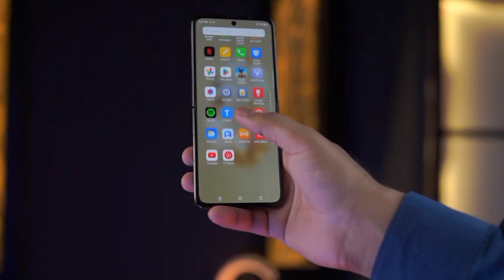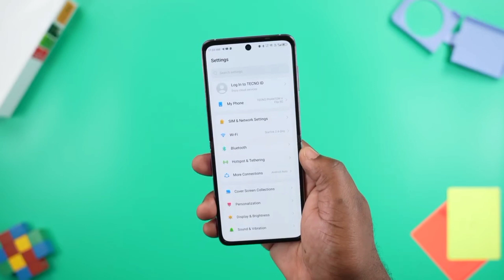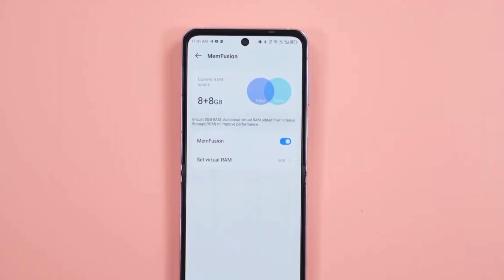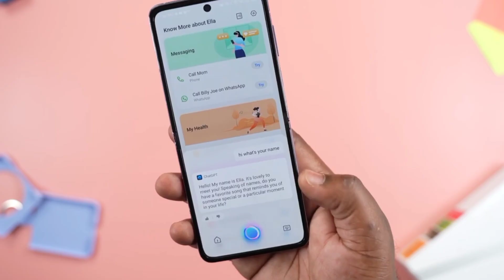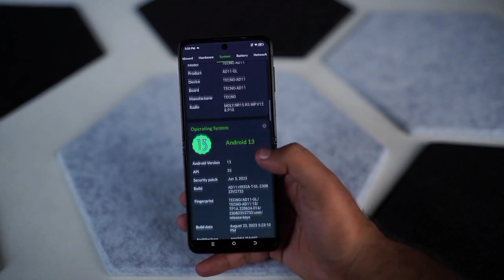World Cheapest Flip Phone is Here||Tecno Phantom V Flip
𝗠𝗢𝗦𝗧 𝗜𝗠𝗣𝗢𝗥𝗧𝗔𝗡𝗧:

𝗦𝗼𝗺𝗲 𝗨𝘀𝗲𝗳𝘂𝗹 𝗣𝗿𝗼𝗱𝘂𝗰𝘁𝘀
1)14 in 1 Card wallet Ninja
2) Portable SSD
3) Android Car Screen